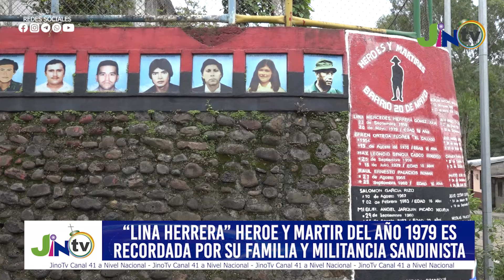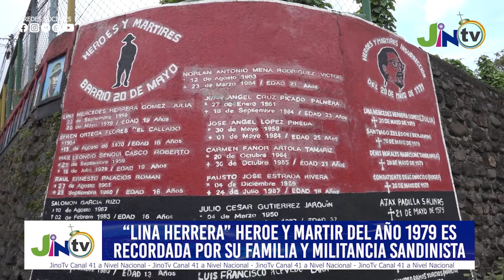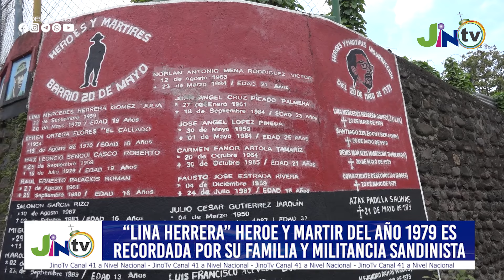Lina Herrera, Héroe y Mártir del año 1979 es recordada por su familia y Militancia Sandinista